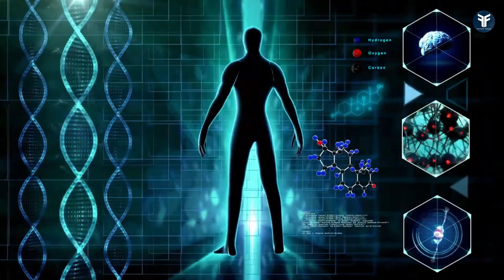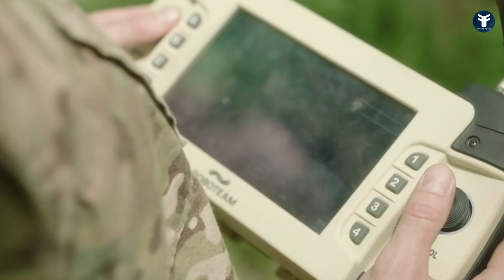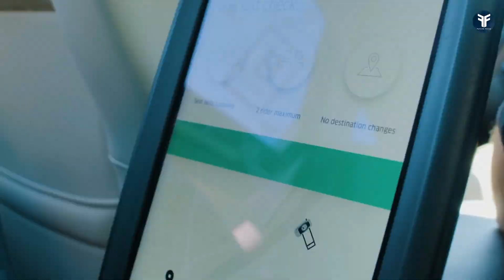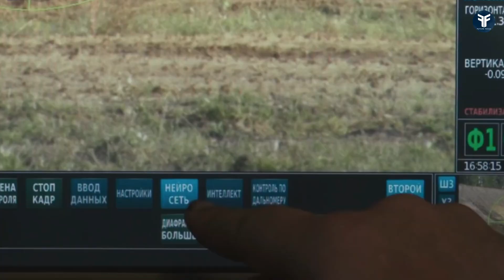10 Times ROBOTS HAVE KILLED HUMANS 🧍 [Future Focus]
Robots have become an integral part of our modern society, assisting us in various tasks and revolutionizing industries.

However, there have been instances where these machines, designed to make our lives easier, have caused unforeseen and tragic consequences. In this gripping video, we explore 10 real-life incidents where robots have unfortunately taken human lives.

While the development of robots has undoubtedly brought numerous advancements and convenience to our lives, it is crucial to acknowledge the potential risks and dangers associated with this rapidly evolving technology.

Join us as we delve into these haunting stories and examine the circumstances surrounding each incident. From industrial accidents to autonomous vehicle mishaps and military encounters, these events serve as cautionary tales, reminding us to carefully consider the ethical implications and safety measures when integrating robots into our daily lives.

Throughout this eye-opening video, we present real-life cases that demonstrate the potential risks of human-robot interaction. While these examples highlight the unfortunate consequences of technological errors, they also prompt us to reflect on the importance of responsible design, rigorous testing, and comprehensive safety protocols in the development and deployment of robots.

However, it is crucial to remember that these incidents are not representative of the overall capabilities and intentions of robots. The purpose of this video is to shed light on the potential risks and vulnerabilities that exist within the realm of robotics, sparking discussions on how to mitigate them effectively.

We hope this video provides a thought-provoking and informative perspective on the intersection of technology and human safety. Join us as we explore these cautionary tales, and let us know your thoughts and opinions in the comments section below!